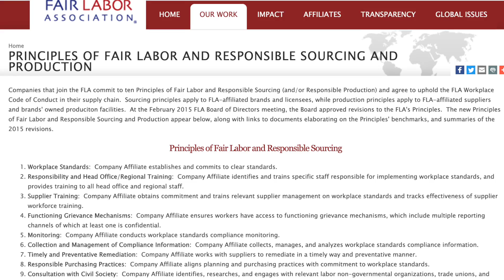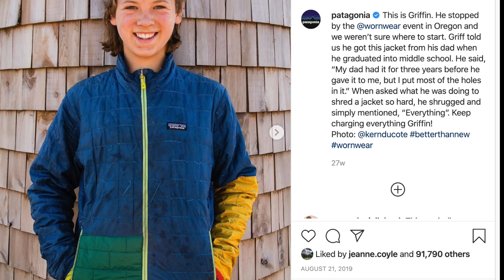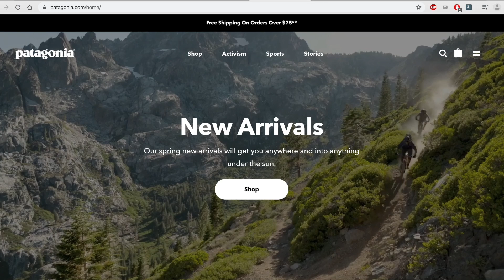Patagonia (BUS 2000)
Created by: Corienne Ibasco, Jennifer Steele, Chloe Newton, Camryn Ling